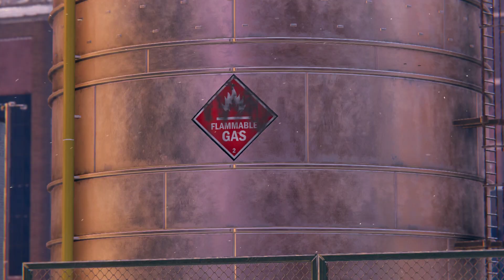PETER PARKER & MILES MORALES VS SUPER RHINO | Marvel's Spider-Man Miles Morales Pc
Sit back, relax and enjoy the visual.
Thanks in advance for your love and support.

___Ω_Ω__Ω____

     ༺═───  PC SPECS  ───═༻

1. MOTHER BOARD -»  ASUS ROG Strix Z590-E Gaming

2 . PROCESSOR -» Intel i7 11th gen

3 . CRUCAL SSD -»  BX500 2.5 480GB

4 . HDD -»  2Tb WD

5 . PSU -» ATOM 550W

6 . DDR4 -» 16 GB RAM HYPERX

7 . CABINET -» GAMING

8 . GRAPHICS CARD -»  Nvidia Geforce rtx 2080

9 .  MONITOR -» LENOVO  27 INCH 144hz

10 . Headset -» Ant Esports H707

11 . MIC -» Maono AU-A04

12 . keyboard -» cosmicbyte cb-gk 02

13 . Mouse -» Logitech g402

14 . Mouse pad -» RedGear

༺═───  MY LAPTOP  ───═༻
Acre aspire 7 AMD Ryzen 5 Hexa core 5500U

༺═───  Chat Rules  ───═༻

       1) No Spam , No Promotion , No discussion on Politics or Religion
       2) No Bad Words to Mods and Streamer
       4) Be Respectful to Everyone
       5) No Trash Talking For other YouTubers

All the content and video shown in this channel is a game or gaming content that doesn't have any relation to any real world scenario. This content may contain an act of violence or ruthless and sometimes emotional breakdown along with gore and mature content. Viewers and audience are requested to not to relate this animated content as an real life content as no one is harmed in this scenario and nor it is connected to any person living or dead this is a fiction and is created through computer graphics for entertainment purpose for all age group. Thank you.

If You Read My Description Till Here Then You Are Awesome